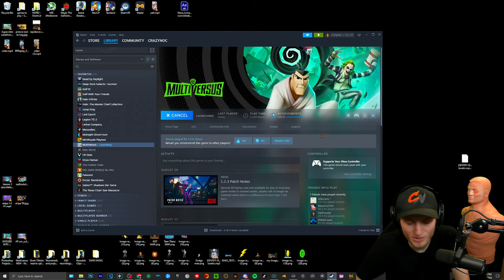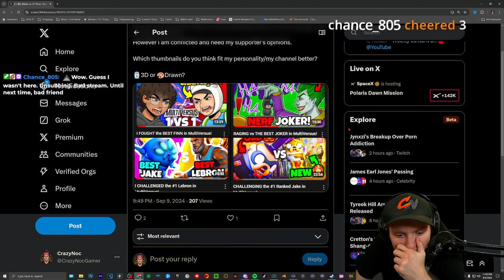The RAGE I had Trying LOONEY Rift Mode with NO Gems in Multiversus! (Highlights)